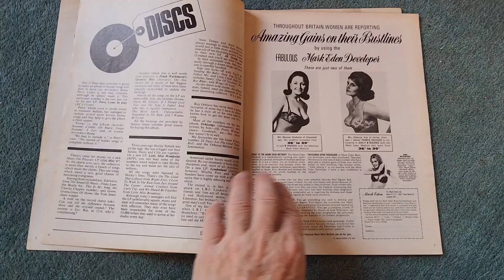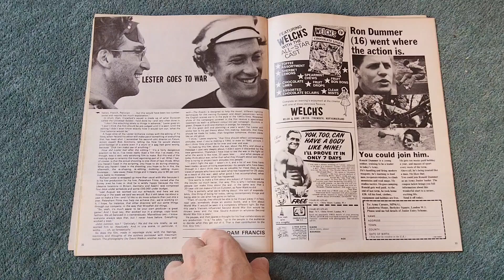Showtime rank cinema magazine August 1967 film movie news